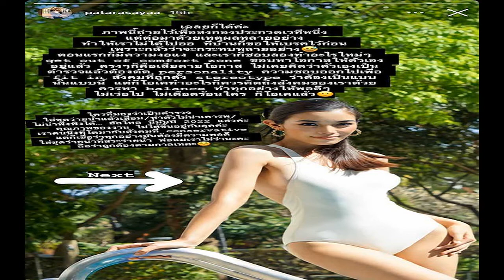หมวดไวกิ้ง ฟาดกลับขาเกรียน หลังถูกแซะ ตำรวจไม่ควรถ่ายแบบชุดว่ายน้ำ หมวดไวกิ้ง ภัทรศยา ฤกษ์รัตน์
ทำเอาถูกวิจารณ์อยู่ไม่น้อยเลยทีเดียวสำหรับผู้หมวดคนดังอย่าง “หมวดไวกิ้ง ภัทรศยา ฤกษ์รัตน์” ผู้หมวดคนสวยที่เป็นที่รู้จักจากคดีดัง ทำให้หลายคนติดตามอินสตาแกรมของสาวสวยคนนี้เป็นจำนวนมาก
ล่าสุดเจ้าตัวก็ทำเอาหลายคนตื่นตะลึงไม่น้อย เพราะหมวดไวกิ้งได้โพสต์ภาพตัวเองในชุดว่ายน้ำลงอินสตาแกรม แต่ถึงอย่างนั้นก็ยังไม่วายถูกวิจารณ์หนักจนทำเอาเจ้าตัวถึงกับต้องออกมาโพสต์ชี้แจงแบบละเอียดในอินสตาแกรมสตอรี่ว่า “ภาพนี้ถ่ายไว้เพื่อส่งกองประกวดเวทีหนึ่ง แต่ต่อมาด้วยเหตุผลหลายอย่าง ทำให้เราไม่ได้ไปออ ที่บ้านก็ขอให้เบรคไว้ก่อน เพราะกลัวว่าจะกระทบหลายอย่าง

ตอนแรกก็มีความงอแง และเราก็ชอบลองทำอะไรใหม่ๆ get out of comfort zone ชอบหาโอกาสให้ตัวเองอยู่แล้ว ตรงๆก็คือเสียดายโอกาส ไม่เคยคิดว่าตัวเองเป็นตำรวจแล้วต้องตัด personal ity ความชอบออกไปเพื่อ fit in สังคมที่ถูกตั้ง stereotype ว่าต้องเป็นแบบนั้นแบบนี้ แต่ก็โอเคทำอะไรก็ควรคิดถึงสังคมของเราด้วย ควรหา balance ทำทุกอย่างให้พอดีๆไม่เวอร์ไป ไม่เดือดร้อนใคร ก็โอเคแล้ว